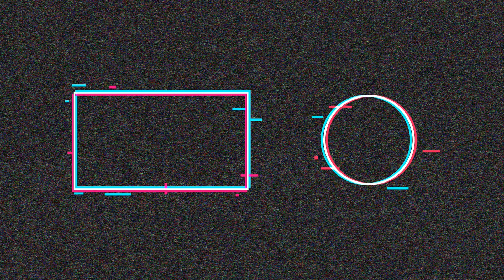Badger Lake Fishing using Shads By Vlogger John/ Warning There are some MONSTERS in there/Wildstorm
Badger Lake is a lake in Vulcan County, Alberta, Canada.[2] It is located about 135 km southeast of Calgary and 80 km of Lethbridge. It is rated as having very high risk of depletion populations of walleye and high risk of depletion populations of northern pike.[3]

Badger Lake was named on account of badgers in the area CC: Wikipedia)
Where is Badger Lake?
Badger Lake is located in Parkland Prairie (Pp1) Zone, Alberta, Canada.

Which fish can I catch at Badger Lake?
The most popular species caught here are Brown Trout, Yellow Perch, and Northern Pike. Please use your best judgement when determining where you can fish, and make sure you follow local rules and regulations.

What does Badger Lake have?
Our members have marked 1 Boat Launch at Badger Lake. You can view these markers on the map( CC: Anglers Atlas)
Located 20 minutes east of Lamond on Highway 539, Badger Lake is a popular fishing destination. The campground has 89 reservable sites, 62 with power and 5 group sites. Amenities include a boat launch, cook shelter, fish cleaning stations and tackle shop, pier, and washrooms with showers. Fishing is the main activity at Badger Lake and the lake has large pike along with walleye, whitefish and yellow perch. However, visitors can also hang out on the beach, swim, waterski, windsurf or paddle the lake. There is excellent bird watching as well.
Hello !